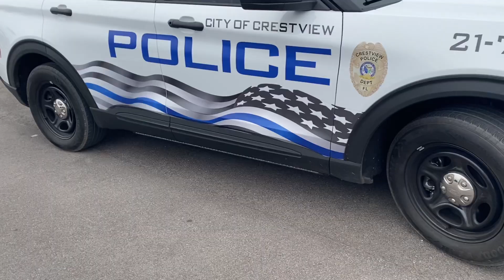DD AUDIO 15s rip hatch off car!! I give my first demo. Skar EVL 18s, DD Audio, Incriminator Audio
Car meet in crestview florida, team SPLFREAKZ DD 15s rip Doms latch off his Mazda, James alter DD 18s on 25,000 watt amp, my first demo with Skar evl 18s